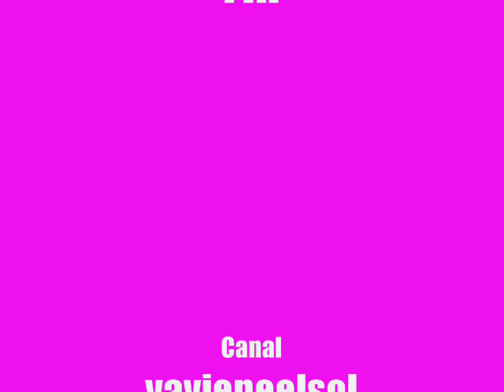Alejandro Sanz - Paraules D'amor (Palabras de Amor)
Versión de la canción de Joan Manuel Serrat.